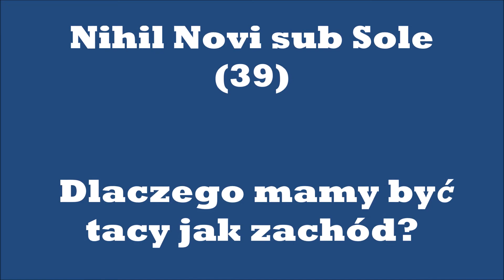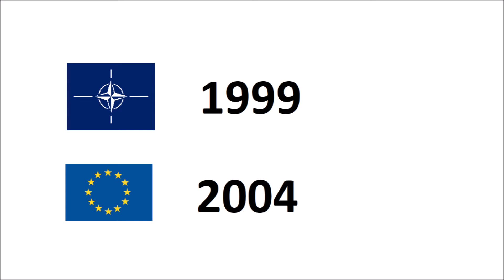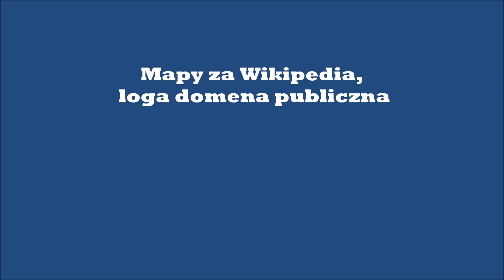Nihil Dlaczego mamy byc tacy jak zachod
Zastanawiam się nad podobieństwami kulturowymi i zagrożeniami dla współczesnej Europy